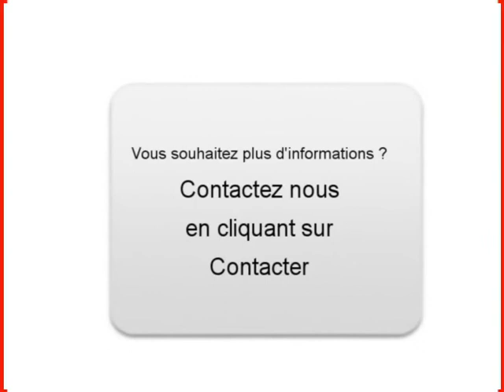Achat Vente une Renault Grand scenic Fontenay sous Bois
A vendre à  Fontenay sous Bois  Occasion automobile Renault Grand scenic de 120000 Km.
automobile occasion Autoenvideo : Achat Vente une Renault Grand scenic  Fontenay sous Bois  Val-de-Marne